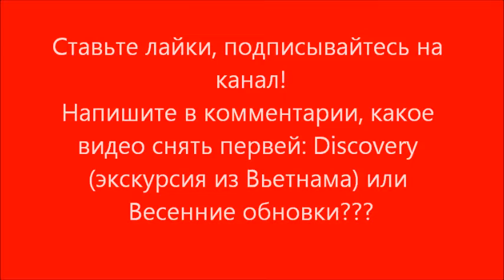VLOG 4: Обзорная экскурсия, Вьетнам, Нячанг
Я в инстаграме: anna_kovtun_02
Инстаграм Саны: chihuahua_sana
И НЕ ЗАБУДЬ оставить комментарий!!!